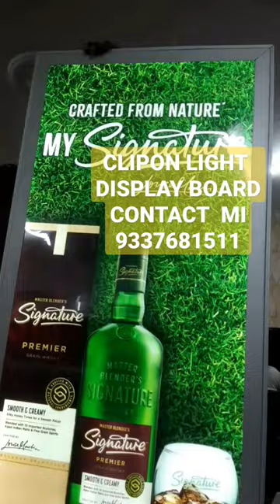CLIP ON DISPLAY BOARD- CONTACT